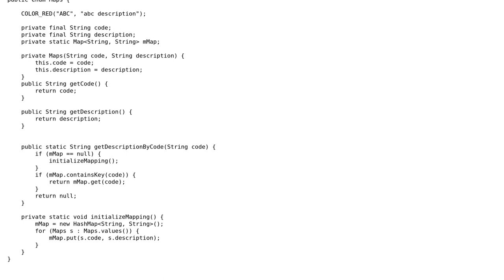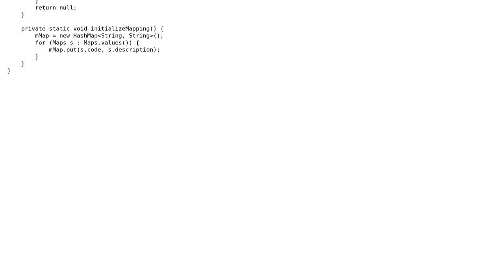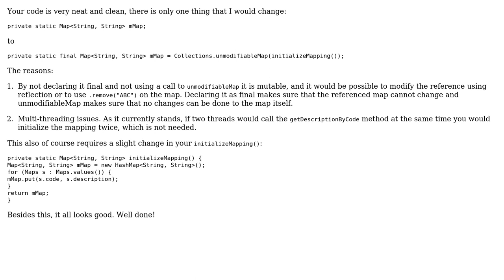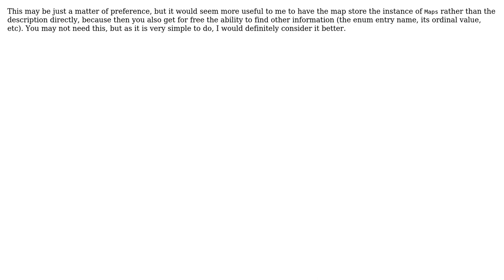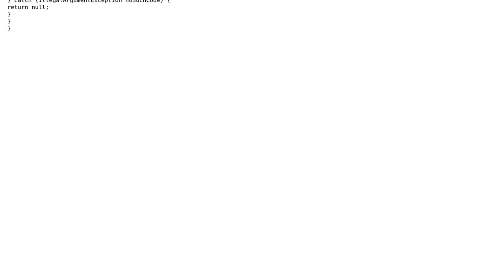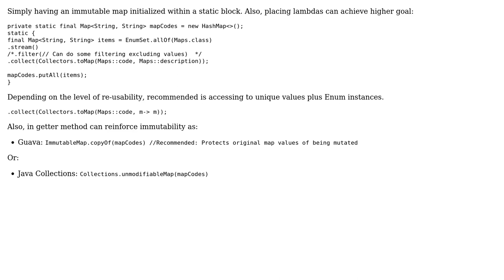Code Review: Java enum containing a hash map for look up (6 Solutions!!)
Code Review: Java enum containing a hash map for look up

With thanks & praise to God, and with thanks to the many people who have made this project possible! | Content (except music & images) licensed under CC BY-SA | Music | Images & others | With thanks to user user755806 user Stephen Rauch user Simon Forsberg user palacsint user Jules user Felix Aballi user dfhwze user coredump user 200_success and the Stack Exchange Network Trademarks are property of their respective owners. You are responsible for your own actions.